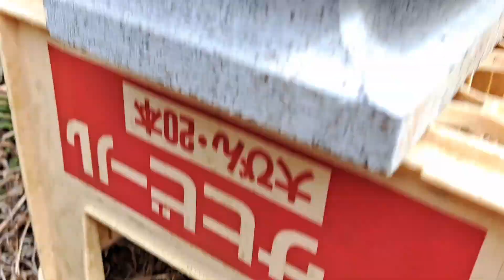日本みつばちの巣箱の仕上げ設置しました！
今年初めて日本みつばちの養蜂にチャレンジします！

巣箱は見本を週末養蜂チャンネルさんからひとつ買って真似して手作りしました。

女性でも道具があれば巣箱作れます！

日本みつばちの確認台とすのこ作り

日本みつばちの巣門枠作り

日本みつばちの巣箱にバーナーで焼き入れ